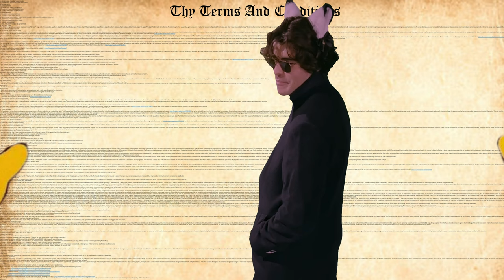Magna Carta Terms and Conditions Apply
The Magna Carta, this supposed “rights of man” is it really all that it is cut out to be? We here at the court of the elite have uncovered a bunch of very concerning terms and conditions hidden in tiny pen writing that any self respecting, subservient peasant should get their bishop to read before signing up. And remember, you aren’t allowed to read without one